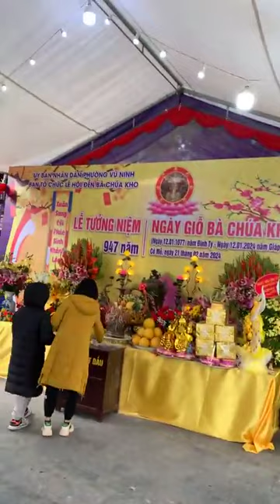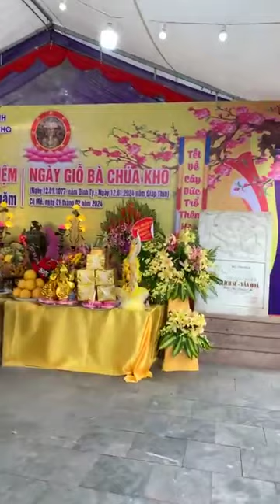Cầu tài lộc tại Đền Bà Chúa Kho linh thiêng ở Bắc Ninh 2